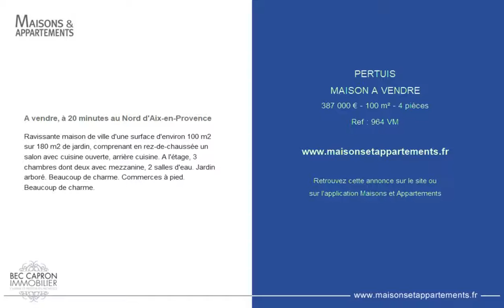PERTUIS - MAISON A VENDRE - 387 000 € - 100 m² - 4 pièces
Référence : 964 VM

A vendre, à 20 minutes au Nord d'Aix-en-Provence
Ravissante maison de ville d'une surface d'environ 100 m2 sur 180 m2 de jardin, comprenant en rez-de-chaussée un salon avec cuisine ouverte, arrière cuisine. A l'étage, 3 chambres dont deux avec mezzanine, 2 salles d'eau. Jardin arboré. Beaucoup de charme. Commerces à pied. Beaucoup de charme.

Cette annonce vous est proposée par l'agence BEC CAPRON IMMOBILIER